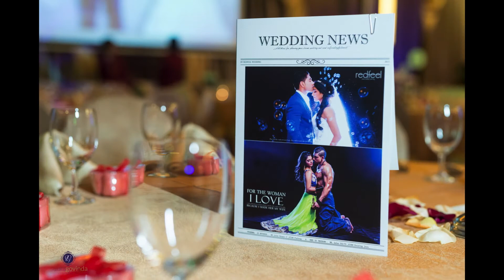Wedding Film Slideshow | Singapore